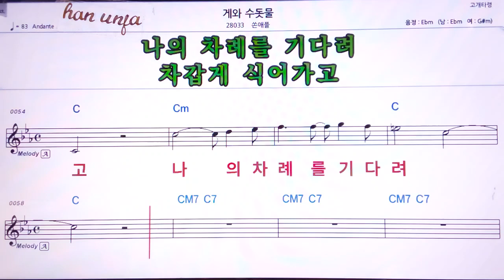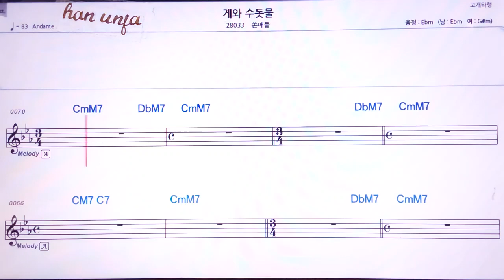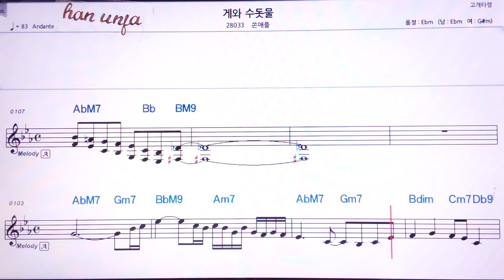💖 게와 수돗물/쏜애플 👍MR,유투브 노래방,가라오케 악보 코드 가사 ,Karaoke,반주